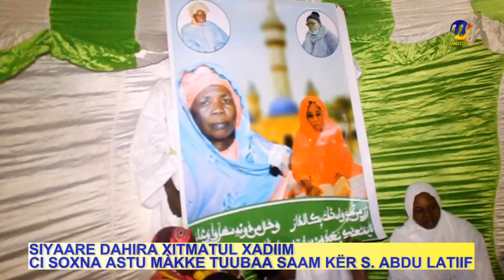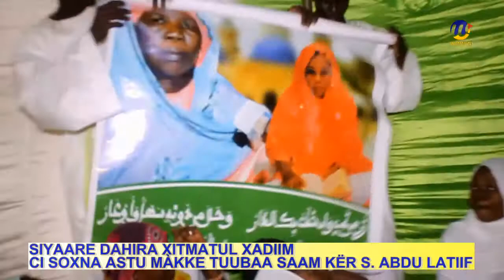SIYAARE DAHIRA XITMATUL XADIIM CI SOXNA ASTU MAKKE SAAM